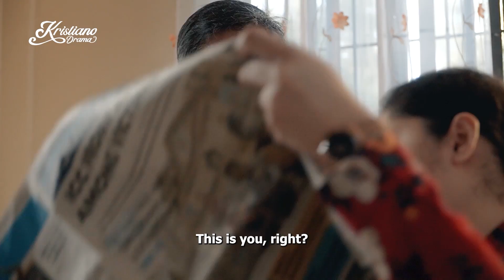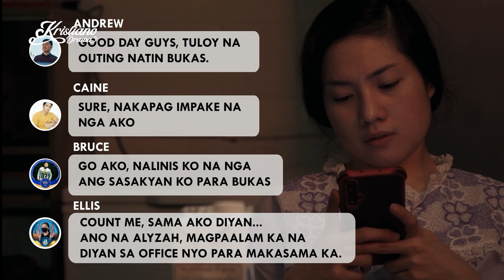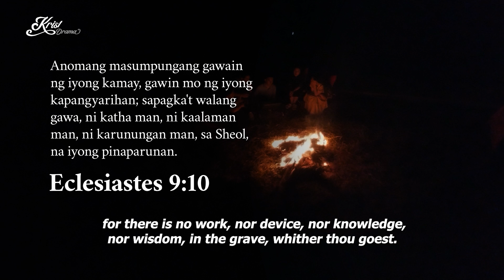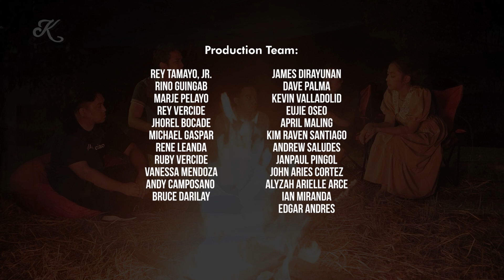Honoring your parents | Three Words | Kristiano Drama (KDrama) | KDR TV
After a heated argument with her parents, Alyzah, a multimedia producer, joined her friends for a brief out-of-town vacation. When tasked to produce a social experiment while on leave, she asked people on the streets to say "I love you" to their parents.

Feeling ignored and neglected, will Alyzah be able to utter these three words to her parents herself?

-- KDR TV --